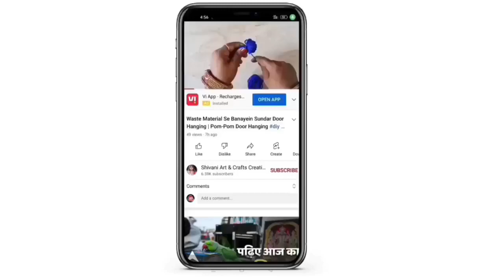ऊन और मोतियों से बनाएं सुंदर झालर की डिजाइन | New Handmade Woolen Door Hanging | Diy Toran Design